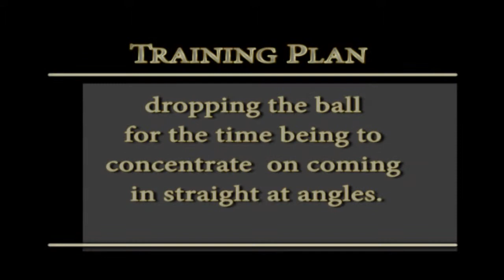TREIBBALL- Targeting a ball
Cindy is my Balance Support dog,  is a gentle gal  because  she has been trained to be this way!

In this video she  targets  the black duct tape on the ball, then a target stick,  then it's  faded to nothing.

I taught this in two sessions, enough  to show me that I can wait till later to bring the "push" into the picture again.

Until then they can remain as lawn ornaments, no interaction except from me!